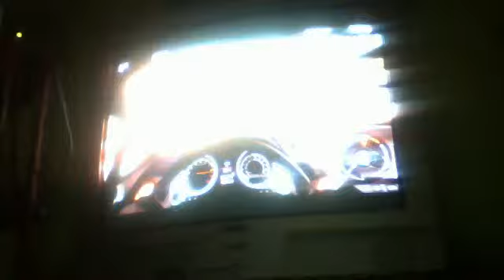forza motorsport 3 lamburgini clutch manuel